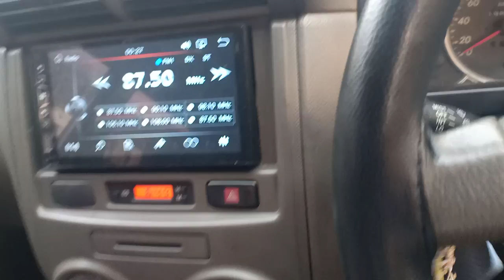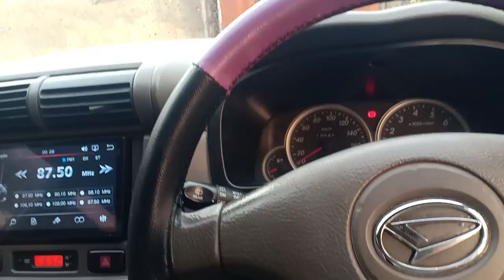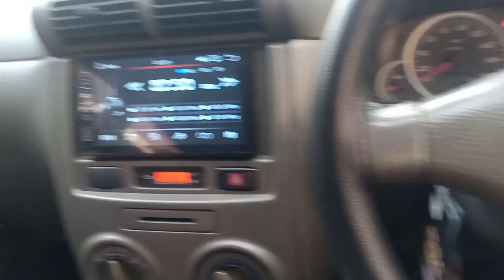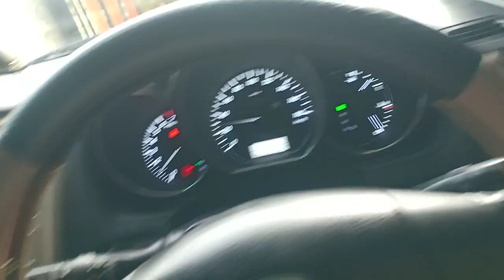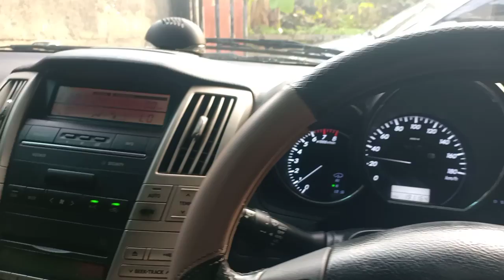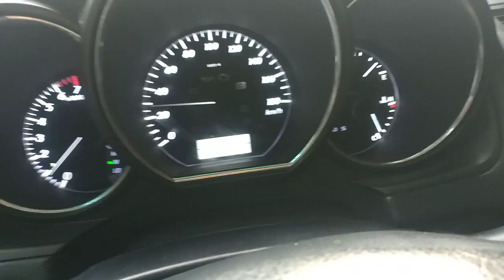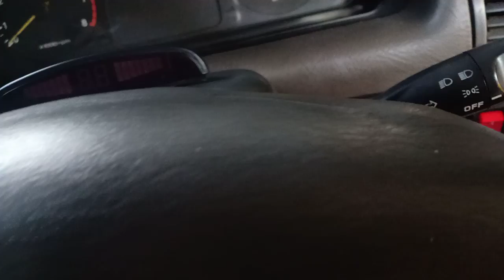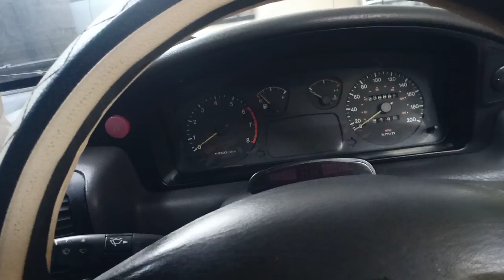New Xenia VVT-i 2009 Angsuran 500rb X 30 Bulan, Kredit Mobil Murah Bebas Bunga 26 Mei 2022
Buka jam 08:00-16:00
jam  12:00-13:00 istirahat
Hari Sabtu - Kamis
Jum'at Libur
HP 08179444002